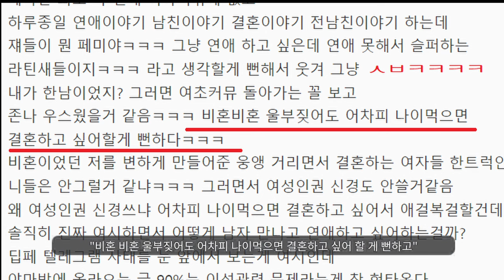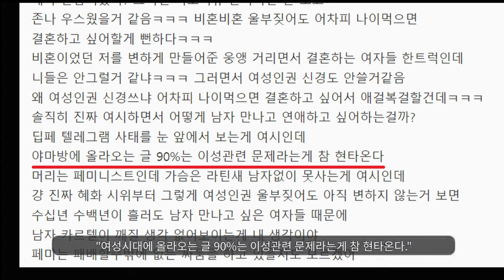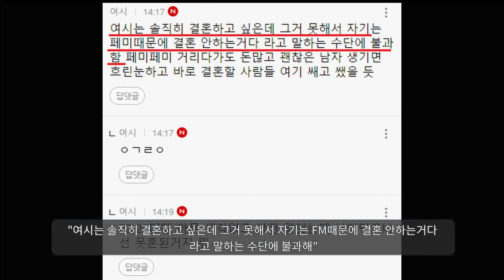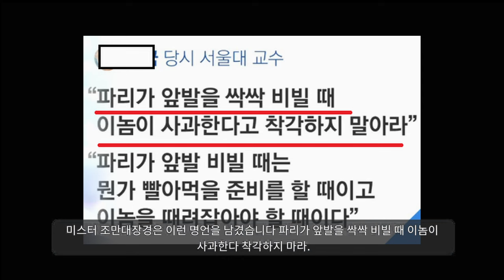"이제와서 화해 신청중인 여초커뮤니티ㅋㅋㅋ"